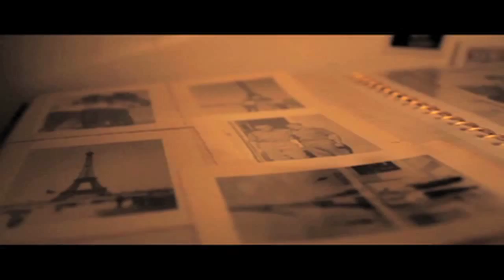Roses in Bloom Short Film | Discover Short Film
A man losing his sight wishes to never forget the great sights he saw with his beloved wife. Braille is used to help him remember.

- Our Community -